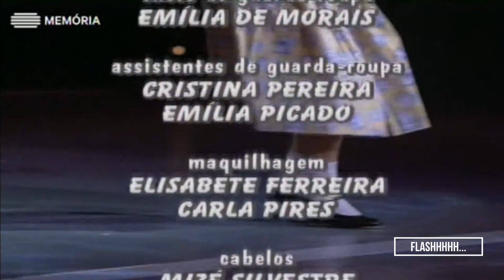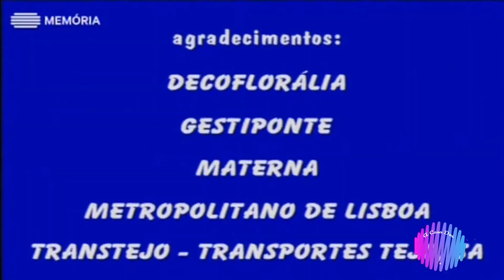Filipe La Féria - Todos Ao Palco (Episódio 1) RTP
A Casa Dos 13 Gatos "Flashhh" recorda hoje o primeiro de 13 episódios do programa de entretenimento da RTP 1 "Todos Ao Palco".
Em 1996 Filipe La Féria criou este concurso de talentos no qual no palco não só brilharão actores renomados como Miguel Mello, Carlos Paulo, Joaquim Monchique, Henrique Feist, Anabela, Sérgio Moreno, etc. como quatro aspirantes que foram seleccionados para darem provas dos seus dotes artísticos. La Féria, que é o autor do programa, desempenha o papel de encenador neste espaço em que a ficção se alia à realidade.